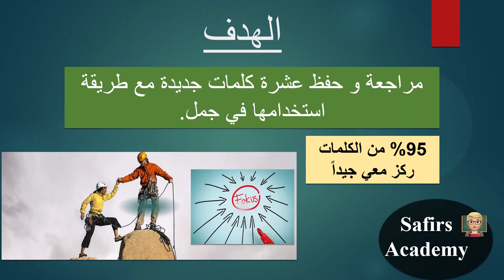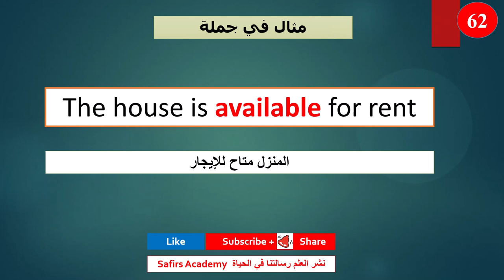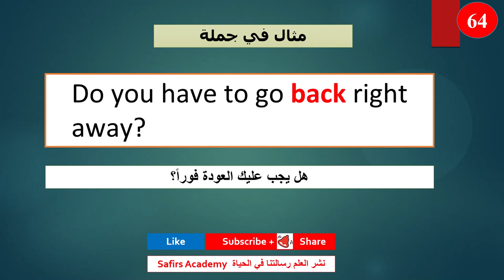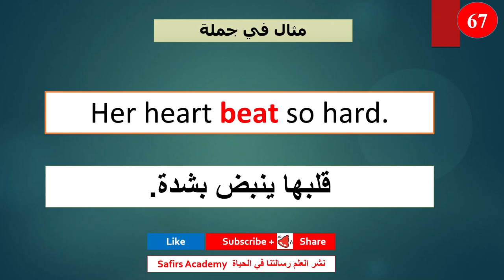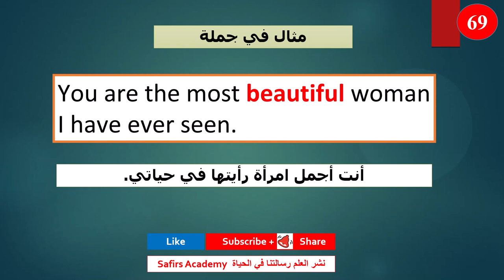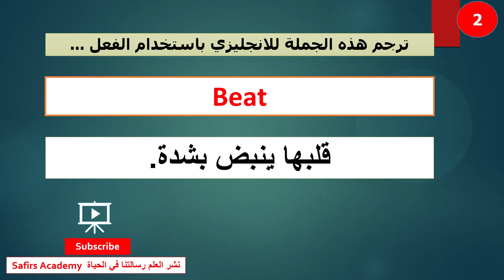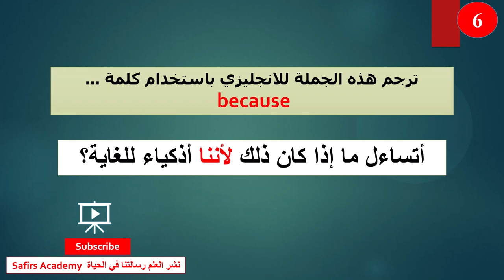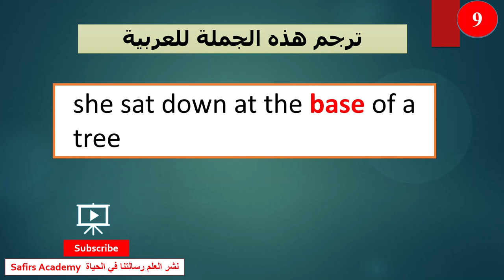اسرع طريقة لتعلم الإنجليزية تعبير و عبارات انجليزي مهمة جداّ